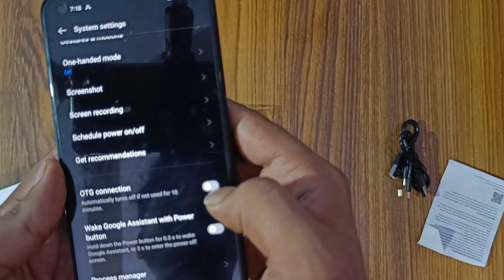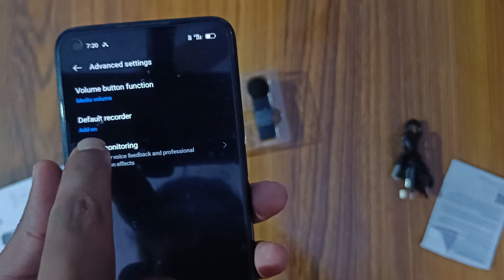Best Wireless mic for youtubers | Boya By- V20 |Unboxing | How to connect Boya wireless microphone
Boya wireless microphone Ultacompact 2.4 GHz | Boya Wireless micphone full Review | Price | Features & How to connect Boya wireless microphone